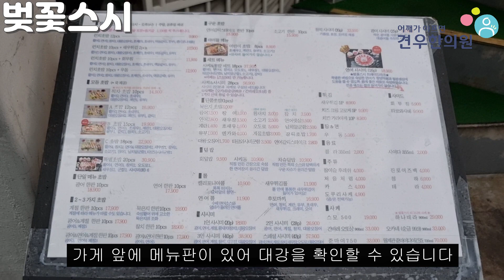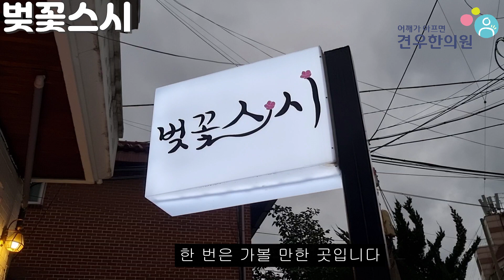서민갑부 초밥 갑부 마포구 망원동 벚꽃스시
서민갑부 초밥 편에 방영되는

마포구 망원동 벚꽃스시를

분위기 깔끔한 곳에서

초밥을 먹고 싶은 분이라면

건강하세요~!